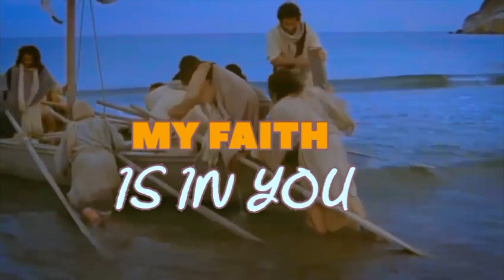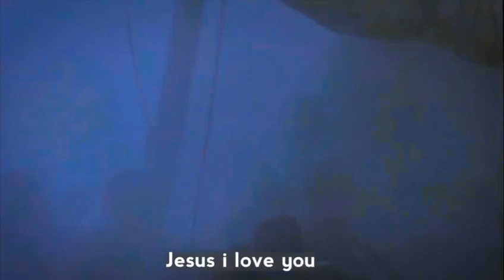Rita Doe - My faith is in you (Official video)